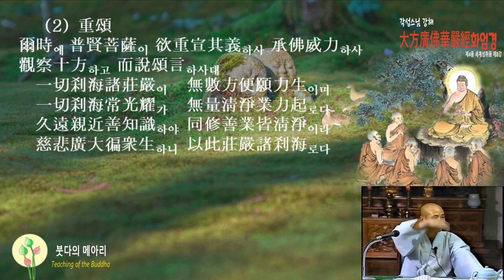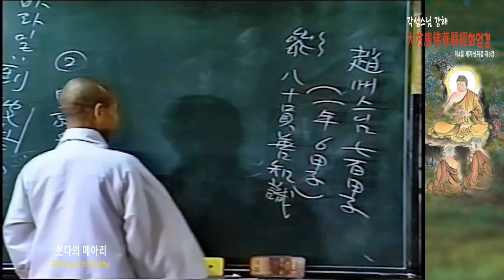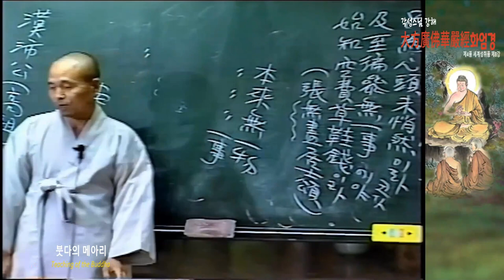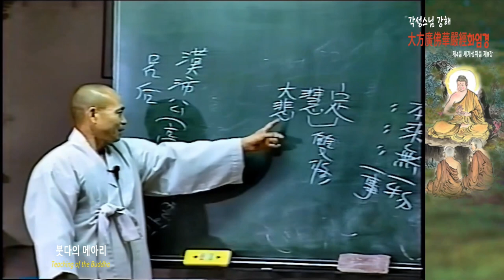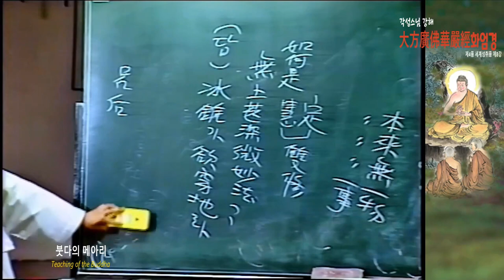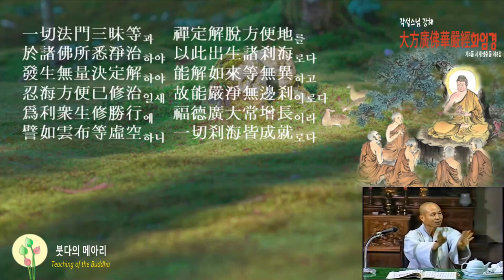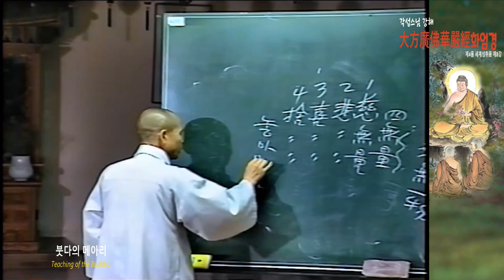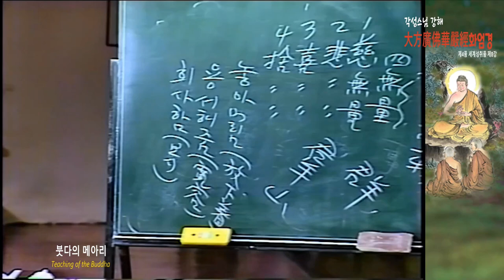각성스님 강해_화엄경 제4 세계성취품 제8강 / 모든 장엄이 무수한 방편과 원력으로 생겼다.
1.모든 회원에게 제공되는 채널 멤버십 혜택
2.회원 등급별로 다르게 제공되는 회원 전용 혜택
3.가입한 채널 구독
4.커뮤니티 탭에서 회원 전용 콘텐츠 보기